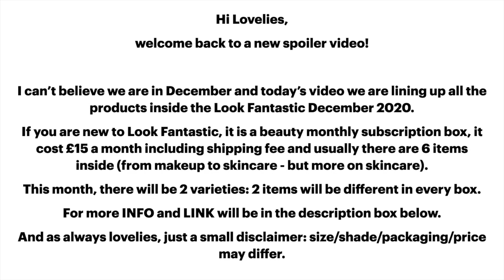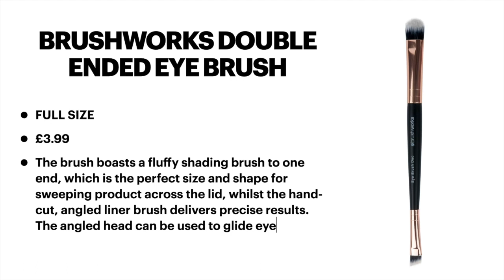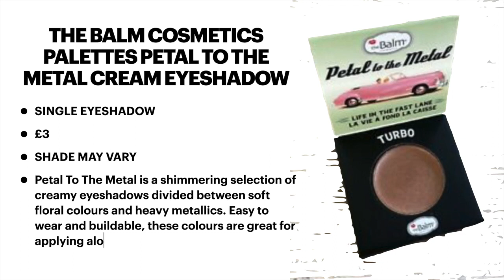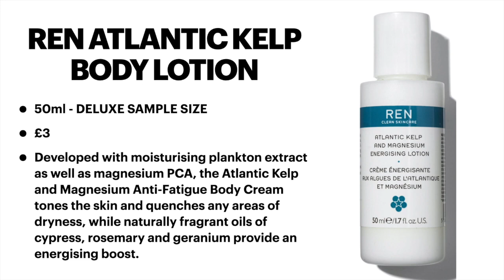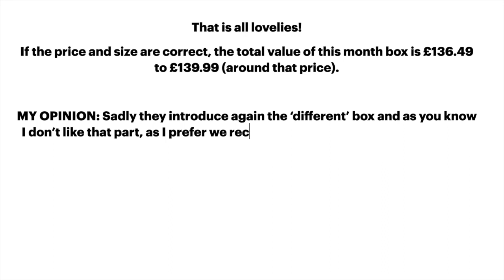FULL REVEAL SPOILER LOOK FANTASTIC DECEMBER 2020 LINEUP ITEMS| WORTH OVER £100 | UNBOXINGWITHJAYCA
💷 COST: It cost £15 including the shipping fee and you can cancel anytime.

They offer also subscription plan:

3-month subscription £14.50 a month (including shipping fee)
6-month subscription £13.75 a month (including the shipping fee)
12-month subscription £13 a month (including the shipping fee)

🆓 TOYL (TIME OF YOUR LIFE) FOR £5 DISCOUNT use the code JAYCA

🆓 COHORTED use code 64x6jz

(not available on subscription box)